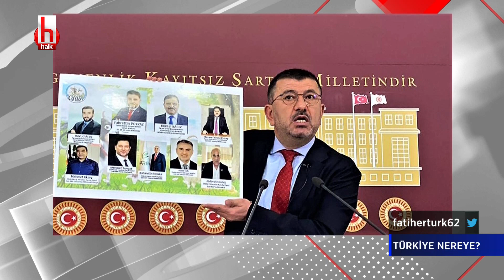11 milyon işsizin olduğu bir ülkede eski milletvekiline 8 şirketten 150 bin lira maaş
11 milyon işsizin olduğu bir ülkede eski milletvekiline 8 şirketten 150 bin lira maaş